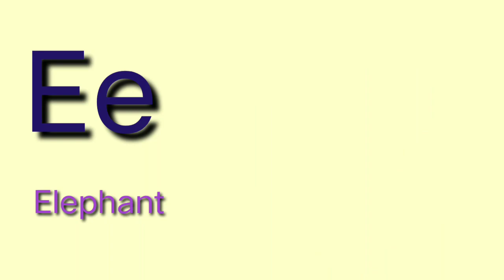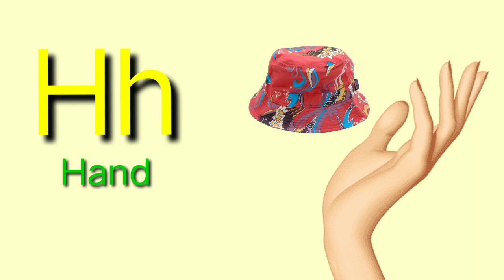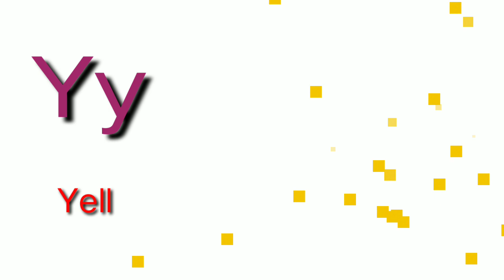Phonics song with two words/Nursery rhymes/A for Apple/ABC Alphabets Song for kids/Mano ABC Rhymes